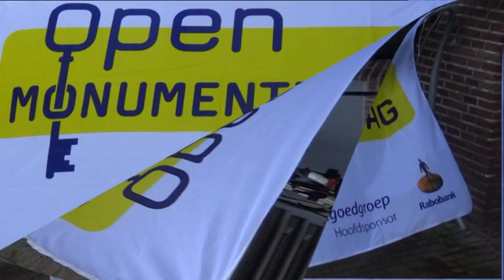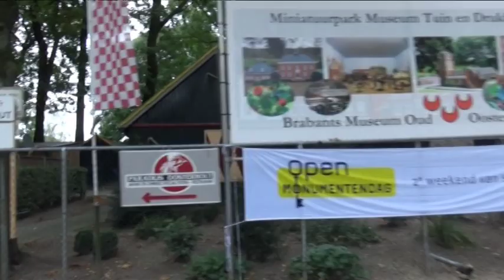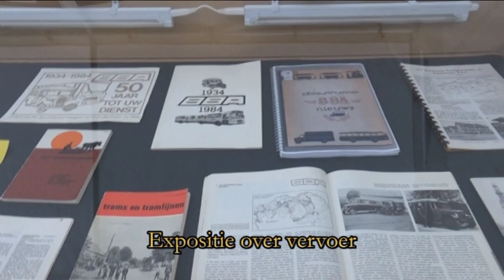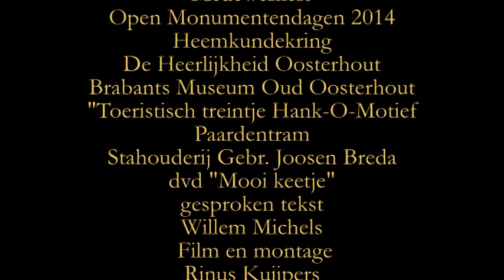Open Monumenten Oosterhout september 2014 deel 5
"Op Reis" Hier bezoeken wij de  expositie over de Napoleon/Tramroute in Oosterhout, karren en meerdere  miniaturen van de Leijsenhoek en de tram. In de koffieruimte bij de expositie van de KBO Oosterhout Stad wordt koffie aangeboden aan de treinmachinist en dvd van 'Mooie Keetje" wordt hier vertoond.